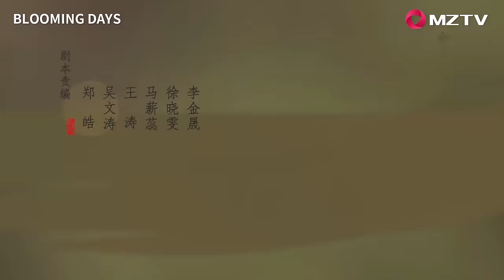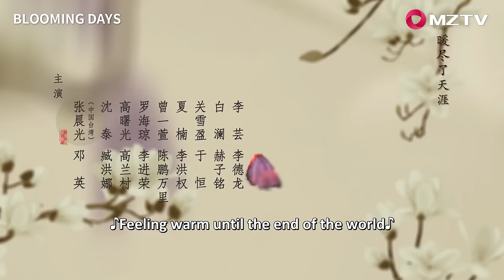【ENG SUB】Blooming Days EP18 岁岁青莲 | Peter Ho, He Hongshan